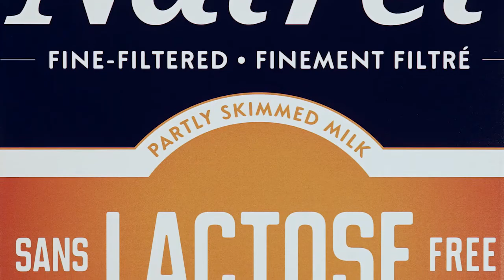DÉFI INNOVATION AFFICHAGE 2015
TC Transcontinental Québec (130 employés)
Groupe Impresse
Présentoir : Berlingot Natrel
Procédé d’impression : Numérique grand format
Support d’impression : Carton ECT 29B EBright 2 côtés